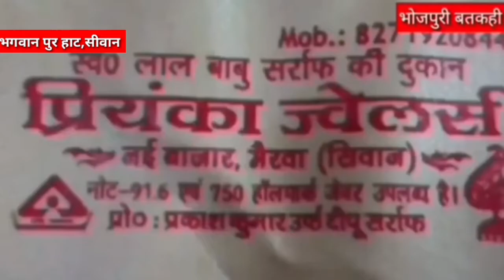अरे बाह, अभी bihar के शिक्षा मंत्री ने दे दी शिक्षकों को खुश खबरी,बड़ी बतकही